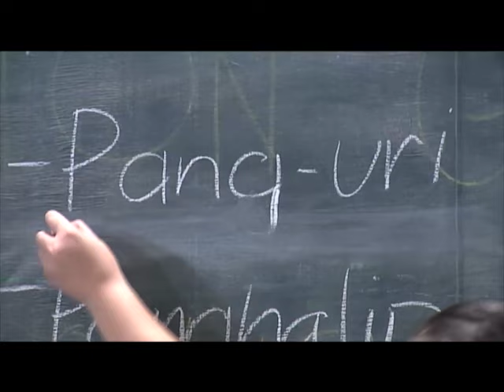Kung Wala Ka Nang Makapitan 🎤 Moments | Goin' Bulilit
Siguradong makaka-relate kayo sa ilang nakakatuwa at nakapanghihinayang na eksena sa buhay na hatid ng Goin' Bulilit barkada!
Humanda na dahil tunay na mapapa-KAPIT KA SA AKIN o 'di kaya ay sa inyong mga upuan!